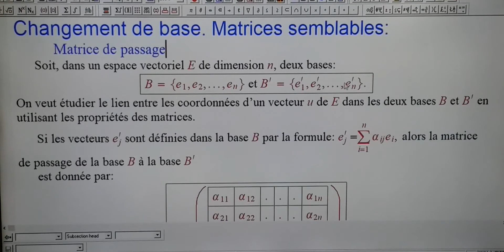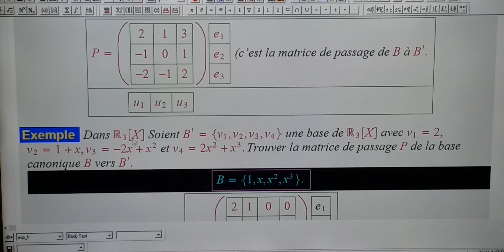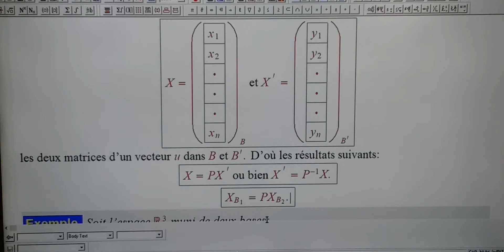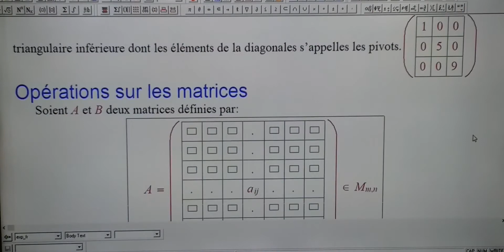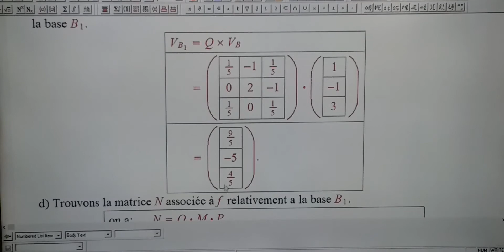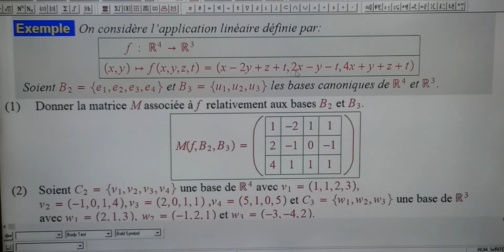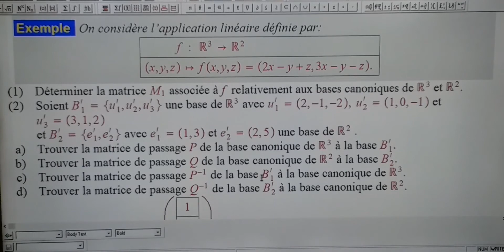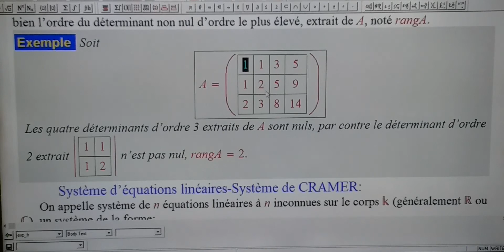Cours sur les matrices 4 # messirdi bachir#